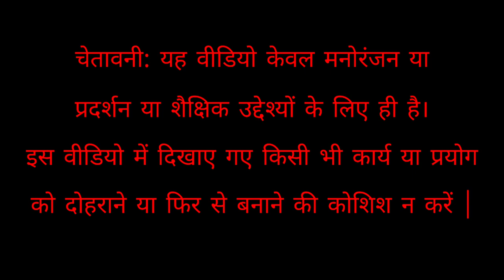Ice VS Blub 💡| क्या बर्फ में जमने के बाद भी लगेगा । crazy_experiment science #124